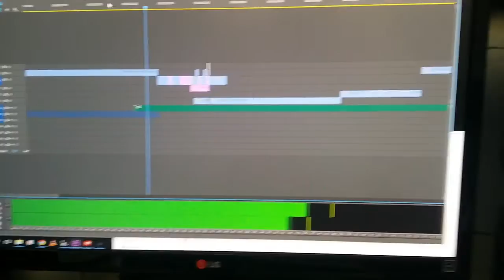Centre Negative - Existential Arrogance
From the cassette "Emotion Is Cringey" (MIC0031), now reissued on vinyl through ever/never records.

Art direction by Joshua Lynn: Joshua at thinkt dot com